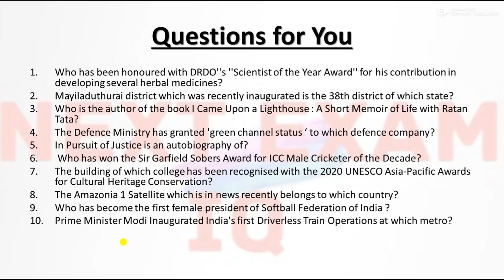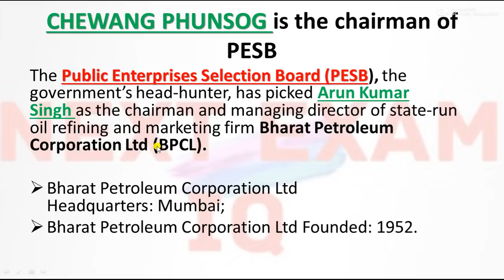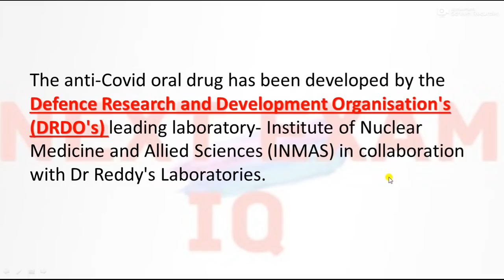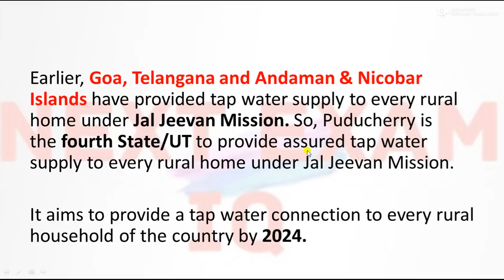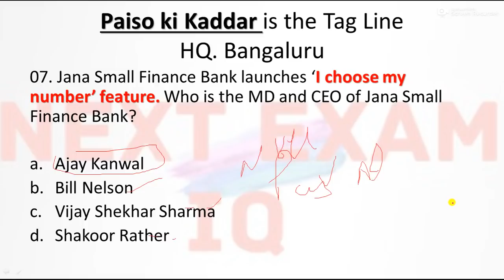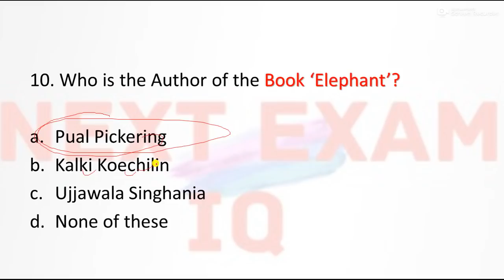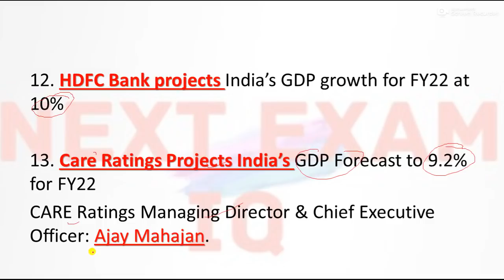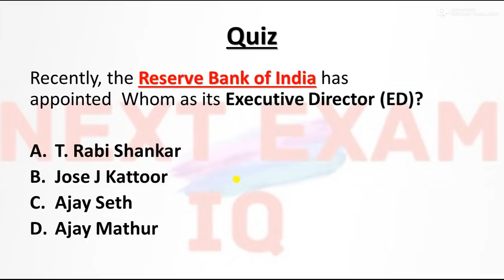14 MAY 2021 CURRENT AFFAIRS IN ENGLISH || Daily Current Affairs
14 MAY 2021 CURRENT AFFAIRS IN ENGLISH FOR SSC CGL, BANKING EXAMS, JKSSB EXAMS, RAILWAY EXAMS AND ALL OTHER EXAMS OF INDIA 2021

DAILYCURRENTAFFAIRS INENGLISH

Link for 6 Month Current Affairs PDF@99/-

LINK FOR APRIL FULL MONTH CURRENT AFFAIRS

 MAY 2021 CURRENT AFFAIRS FOR SSC CGL, BANKING EXAMS, JKSSB EXAMS, RAILWAY EXAMS AND ALL OTHER EXAMS OF INDIA 2021